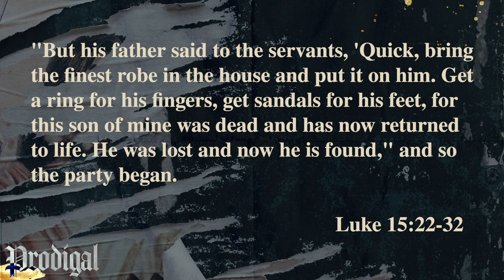Prodigal | Part 2 | Pastor Tim Benitez